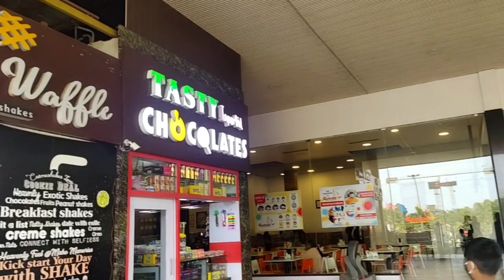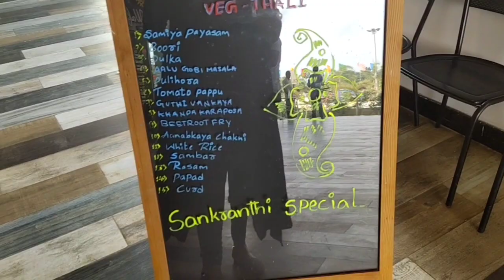Vlog ll Sasural Pahoonch Ker Safai And Makeover